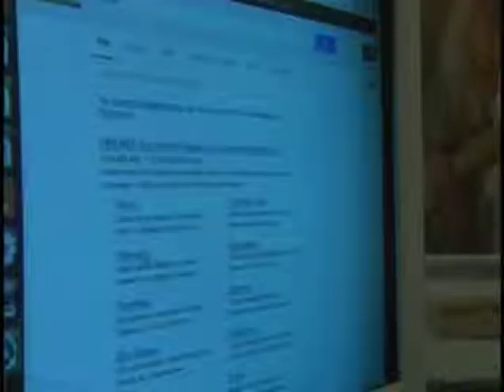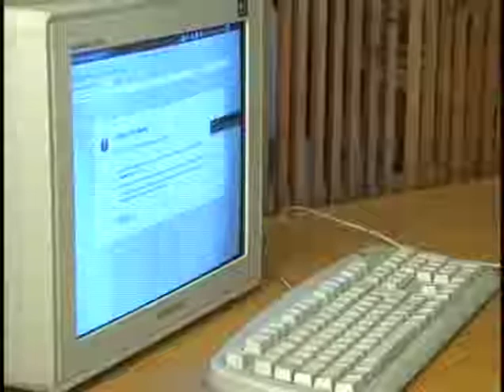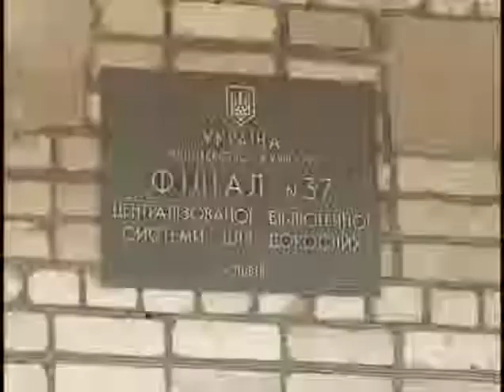Львівську бібліотеку-філію №37 обладнали комп'ютерами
Власними силами. Львівську бібліотеку-філію №37, що на вулиці Миколайчука, обладнали комп*ютерами. Зявилися вони там з ініціативи мешканців мікрорайону. З деталей та запчастин  вони зібрали техніку упродовж місяця. Це перша бібліотека  у місті, яка має комп*ютерний центр. Далі у планах активістів  -- зробити приміщення доступним  людям з особливими потребами.